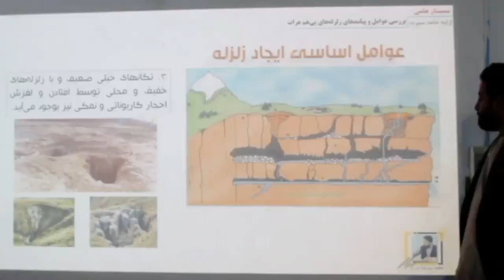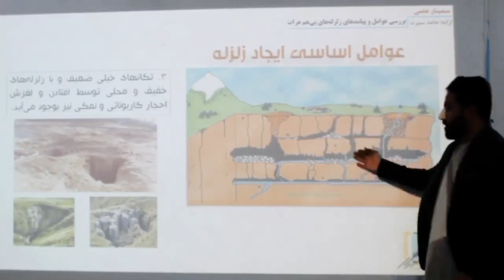زلزله های خطرناک هرات و عوامل آن | قسمت 4 | حامد سیرت